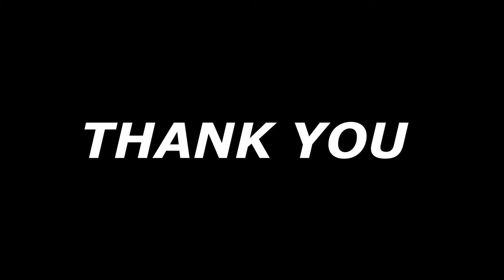GCI INDIA MID-WEEK BIBLE STUDY 30/6/2021| YOUNG OR OLD EARTH CONTROVERSY